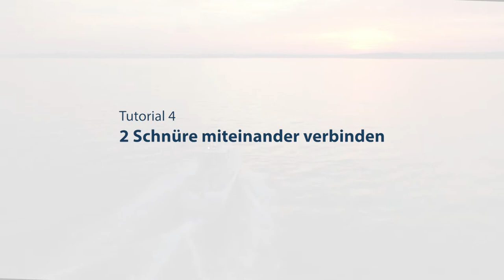Zwei Schnüre verbinden ... so geht's am besten! - Angel Turtorial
Moin liebe Angelfreunde, diese Mal zeigen euch Kai und Guillaume bei Kalles Angelshop TV den basic skill, Schnüre verbinden. Dabei werden euch die sichersten Verbindungen zwischen Hauptschnur und Vorfach anschaulich und leicht verständlich gezeigt

Der Blutknoten ist eine dieser Verbindungen. Er verbindet zwei ähnlich dicke Enden von Angelschnüren miteinander. Es können gleichermaßen monofile und multifile Schnüre verbunden werden. Allerdings nicht monofil und geflochtene Angelschnur miteinander. Sollte eine der beiden Schnüre etwas dünner sein, so sind auf dessen Seite mehr Windungen erforderlich.

Wie das genau geht und welche Alternativ-Vorschläge wir haben, seht ihr hier.

So ran die Schnur und Petri Heil!